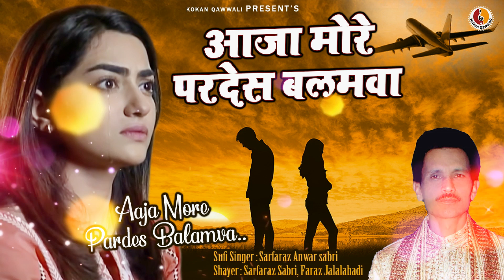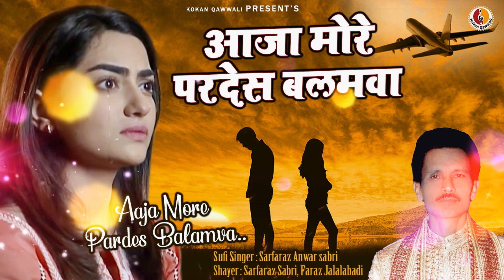दर्द भरी गजल - Aaja More Pardes Balmva | Sarfaraz Anwar Sabri | New Sad Ghazal 2021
Song : Aaja More Pardes Balmva
Singer : sarfaraz Anwar sabri
Lyrics : sarfaraz Sabri
(Faraz Jalalabadi)
Special Thanks : Shanawaz Sabri

* Follow KokanQawwali On These Social Media Networks

* Official Website Internal Links -